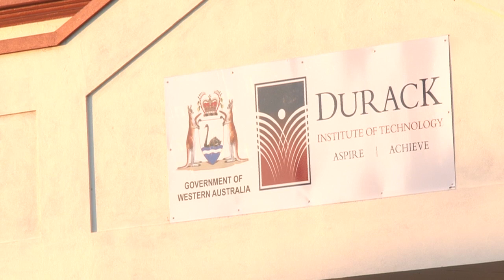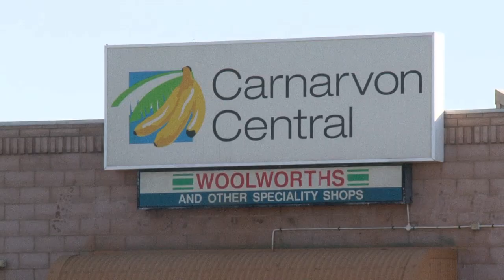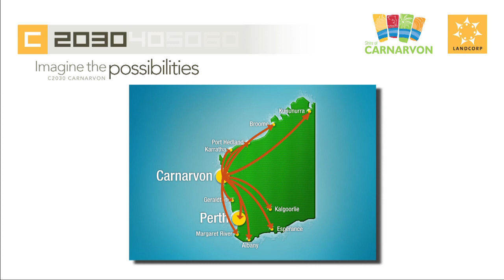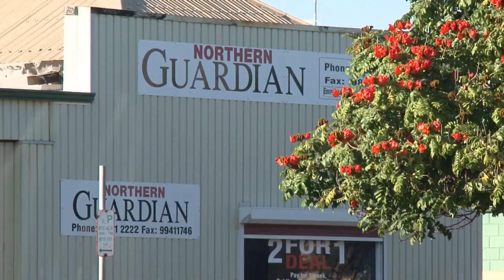C2030 Carnarvon - 'The Kids'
THE BRIEF:
The brief was to produce three short videos that would be used throughout the conference.

'The Kids' opened the conference to tell the audience what the community leaders of 2030 thoughts were for the future of Carnarvon. 'Balance or Bust' and 'Trouble' were used to support conference streams of the same names.

PRODUCTION:
I travelled to Carnarvon to shoot all piece to cameras and vision over a three day visit and edited and produced all three packages, including development of graphics.